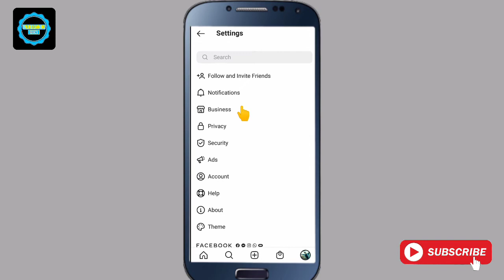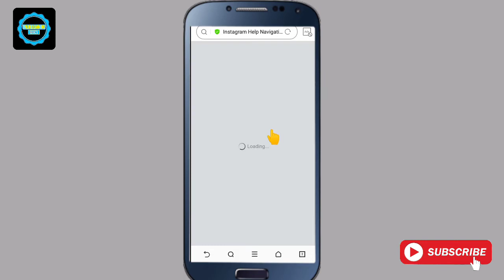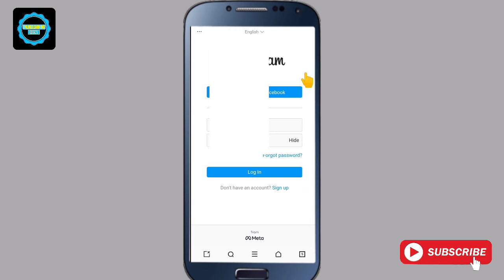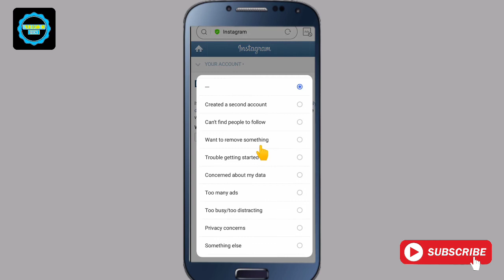How To Delete Instagram Account, Delete Instagram Account Permanently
how to delete instagram account, delete instagram account, how to delete Instagram account permanently, instagram account kaise delete kare, instagram account kasari delete garne, instagram account delete